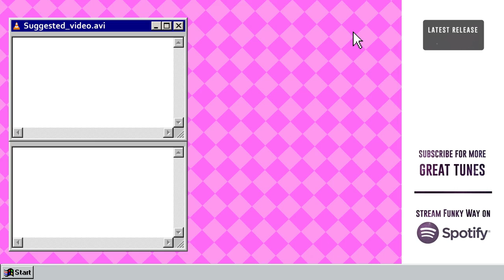Synthwave | XEROX BIOPUNK ゼロックスバイオパンク - Supersonic 超音速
♫ Follow XEROX BIOPUNK ゼロックスバイオパンク

♫ Support Funky Panda

Do you want to Showcase your Music on Funky Panda?

∞ Thank you for Listening to YouTube's #1 Funky Network ∞